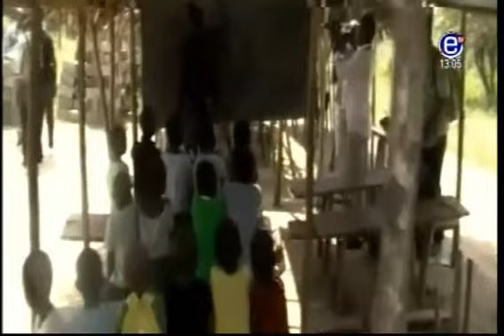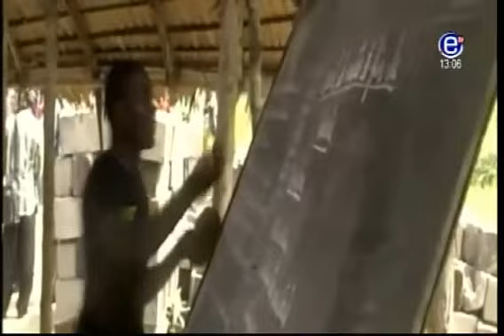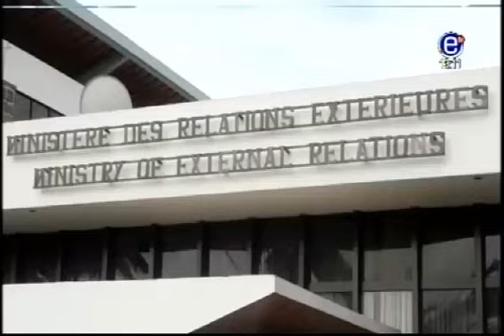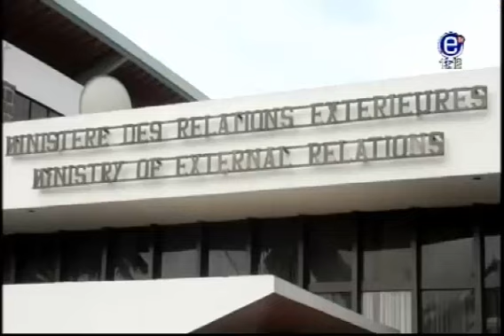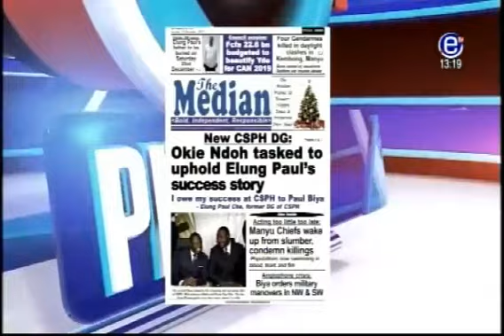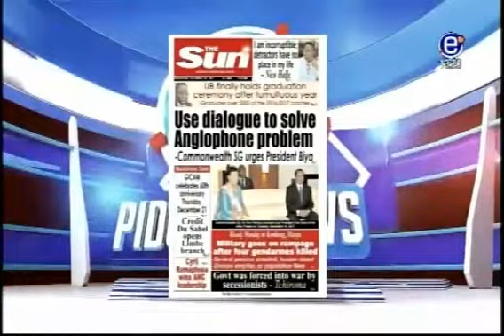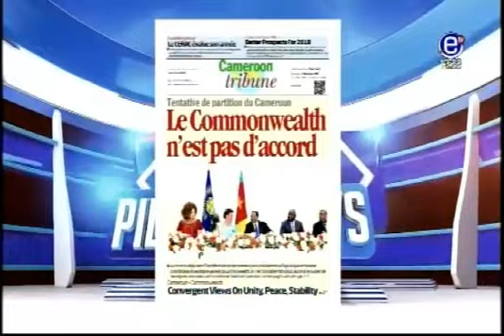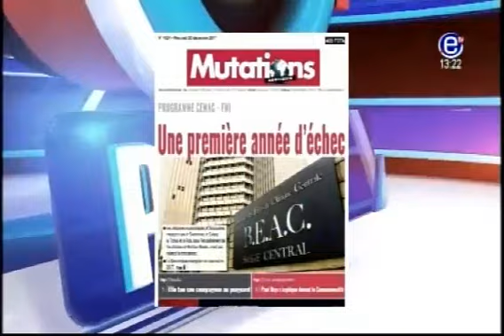PIDGIN NEWS EQUINOXE TV WEDNESDAY, DECEMBER 20TH 2017